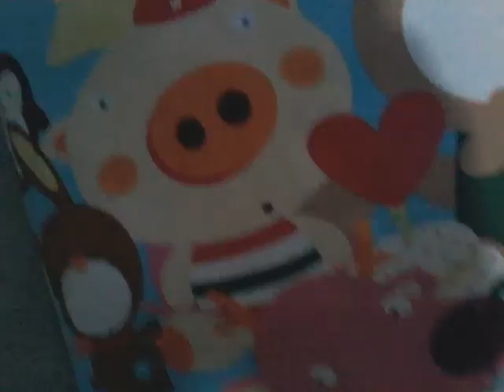The Moving board